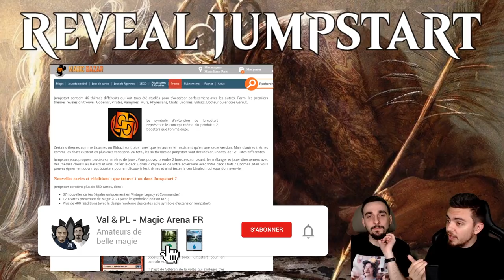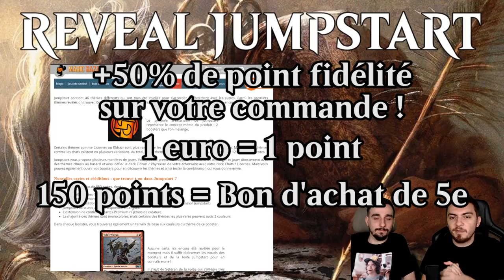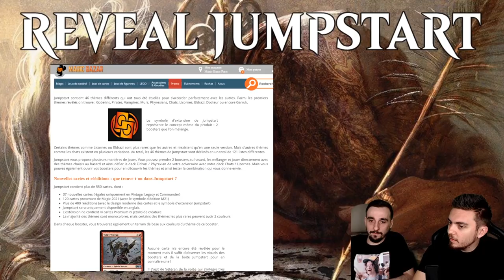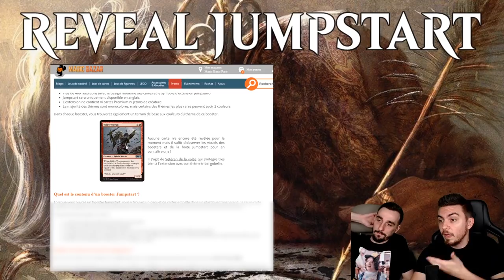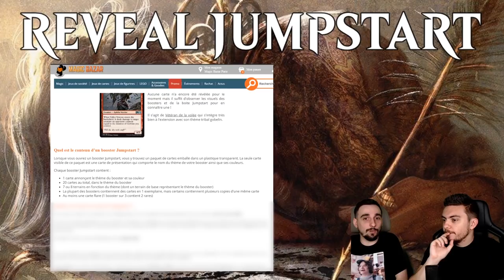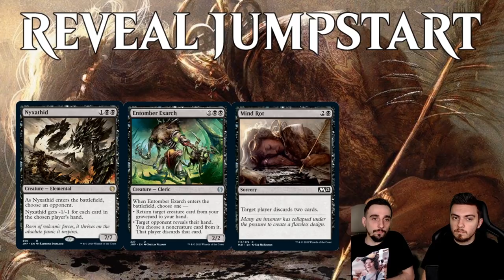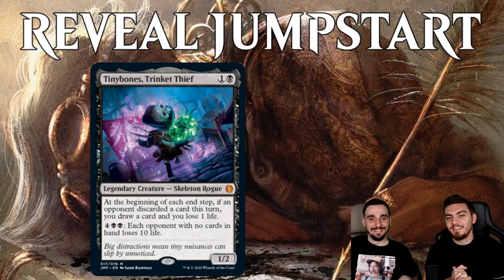[NEWS] ON VOUS DIT TOUT SUR LE JUMPSTART ! RÉVÉLATION D' UNE CARTE EXCLUSIVE !